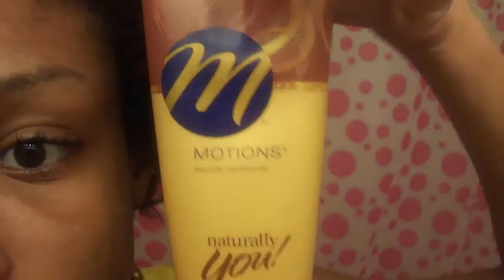How I Prep for Box Braids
Open Me for more Info |Click show more|

FAQ

☁ VLOG Series: Get a glimpse into my daily life☁

♫ Music Credit ♫
National Anthem by: Lana Del Rey